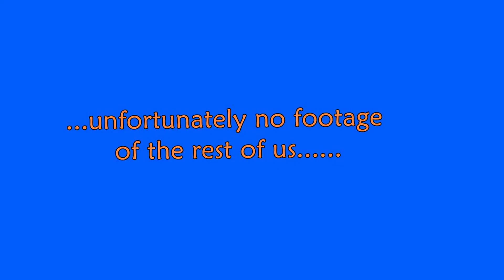Ben Tott Mawddach 18 3 17